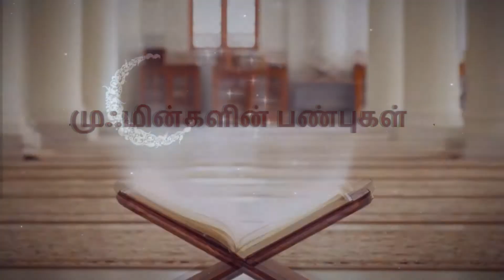முஃமின்களின் பண்புகள் : பொறுமையை மேற்கொள்வது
[தமிழ் தொடர் பயான்]

முஃமின்களின் பண்புகள்

தலைப்பு #10: பொறுமையை மேற்கொள்வது

உரை : ஷைக் ஹசன் அலி உமரி நதீரி